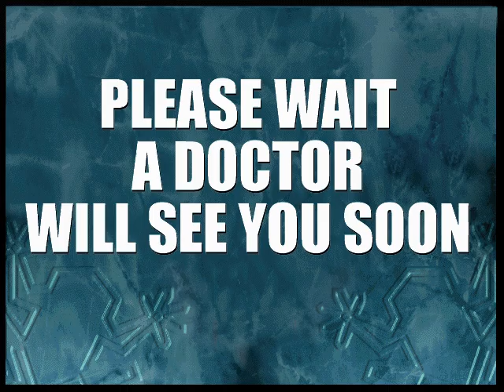Theme Hospital Pre-Alpha Rolling Demo - MT-32 Music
The first of the Theme Hospital rolling demos. This was released by Bullfrog on their Christmas Demo CD, as found on the coverdisc of PC Zone issue 37.
Note that many of the downloads of this on the internet will have no sound when run. This is because they have not had the SNDINST.exe program run first from the Bullfrog CD. This copies all the shared sound driver files into a directory so all the demos have working sound. Without this they will be silent or only work in old SB mode. They all support far better MT-32 music if that program is used as intended first.